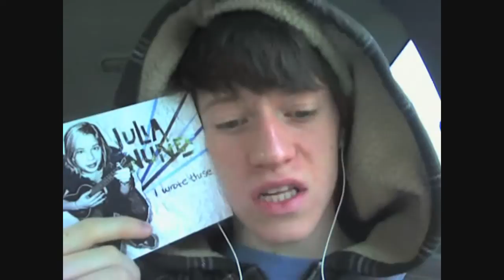12.29: This is so late, BUT NOT MY FAULT SO.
efklewjrklewjfklw